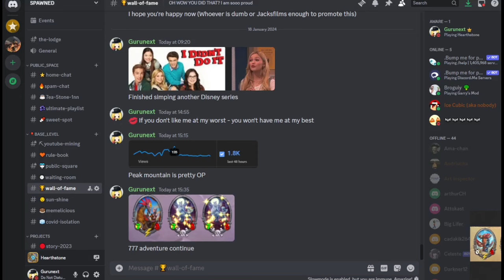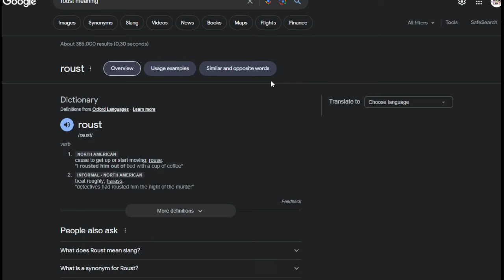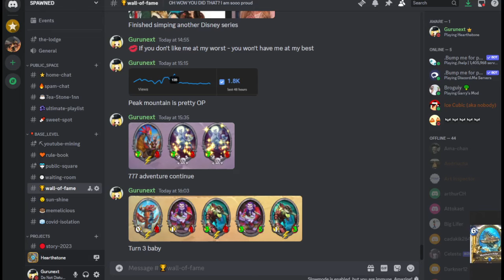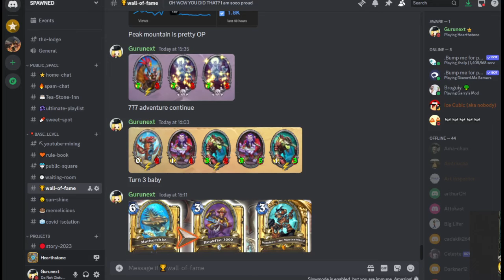🍥🐺🌛 Is summoning many WOLVES good in standard? Awooo Demon Hunter (Hearthstone Card Game)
Not Rarran here, but got inspired by him winning in arena with Wolves so OBVIOUSLY wolves will do pretty well in standard BUT the meta decks are impossible to beat without very careful analysis and lots of experience... I don't have time for that... And the bonus meme was absolute cancer from Rogue waiting patiently to use the bounces to Priest playing one card WITH emote... The disrespect level of this game is rising to a Flood Warning level

📝 DECK CODE
AAECAZ++BgaW1AT3wwX9xAXn9QXr9QXjgAYM0p8E+b8EpeQEj6UFhaoF1tAF4fgFmoAGiZAGi5AG75sG0Z4GAAED/+EE/cQF7u0E/cQFyMcF/cQFAAA=